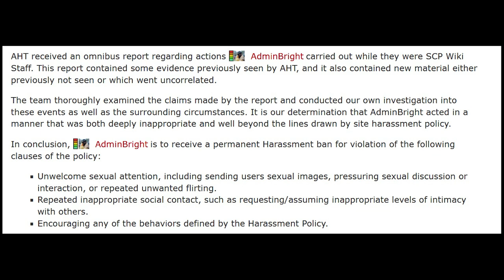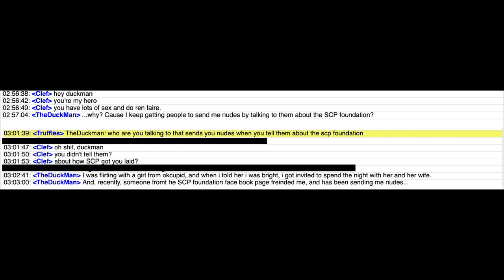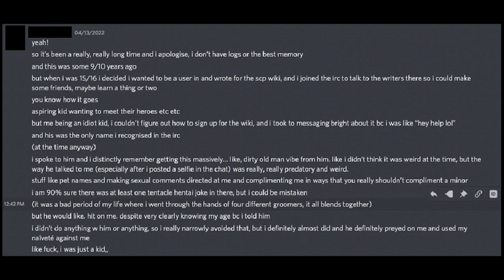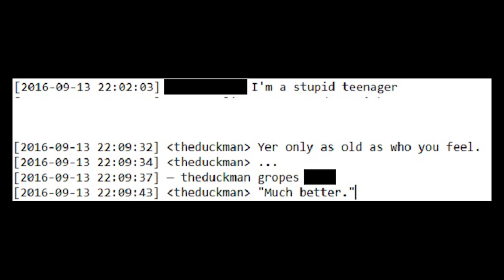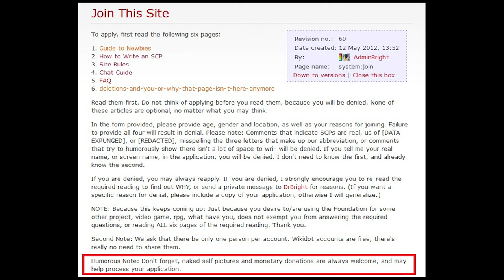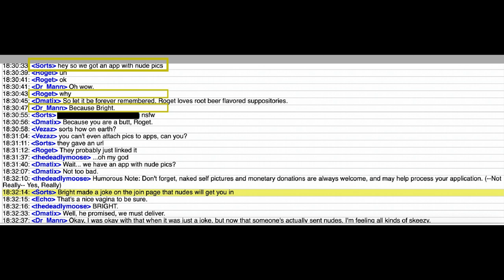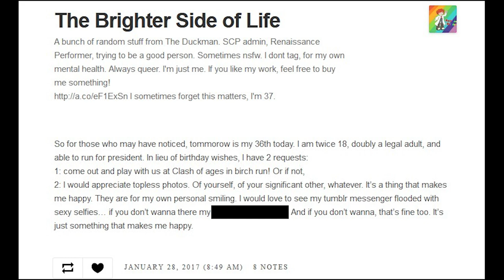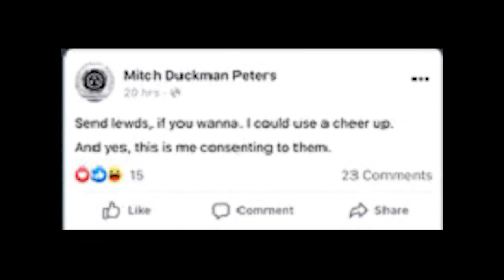We need to talk about Dr. Bright.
This was a rough one guys.